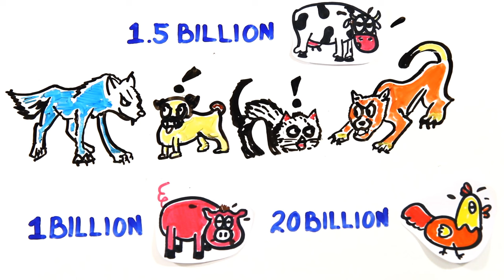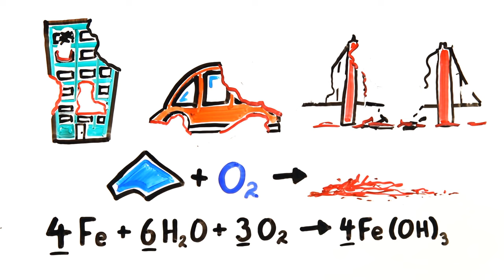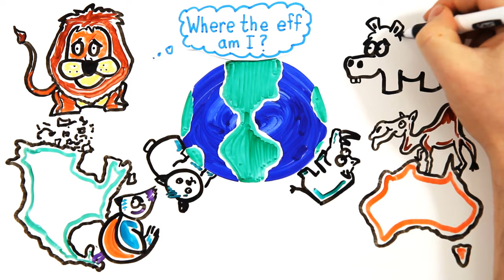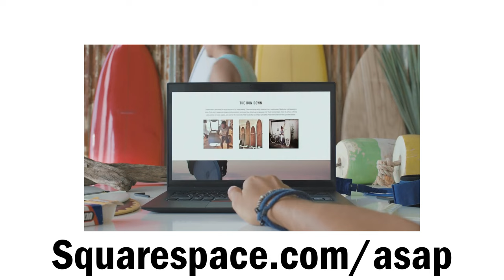What If Humans Disappeared?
If we suddenly disappeared, what would happen to our planet?

Written by Tyler Irving (@tylereirving), Mitchell Moffit and Greg Brown

ASAPSCIENCE INC.

-- Further Reading --

Are we screwing ourselves by transmitting radio signals into space?